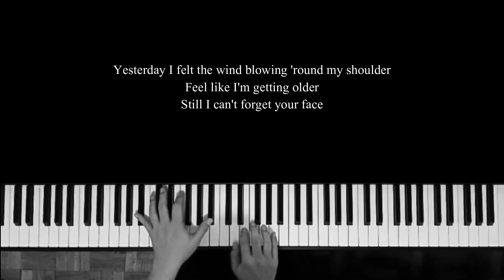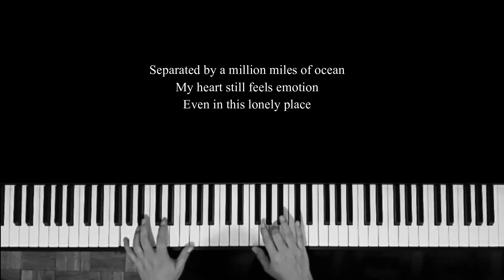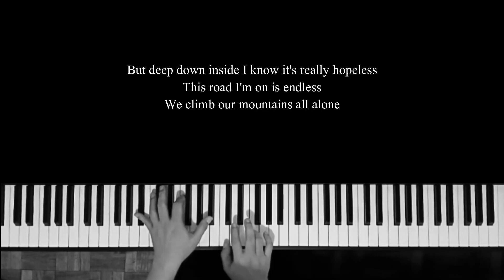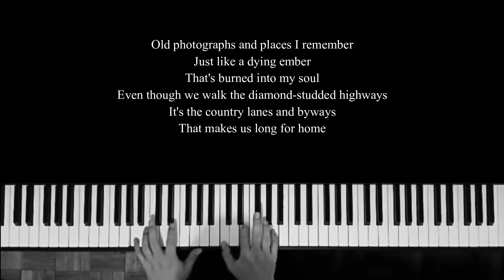Old Photographs Free Lead Sheet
Title: Old Photographs
Artist: Jim Capaldi
Piano cover by: Richard Santa Cruz